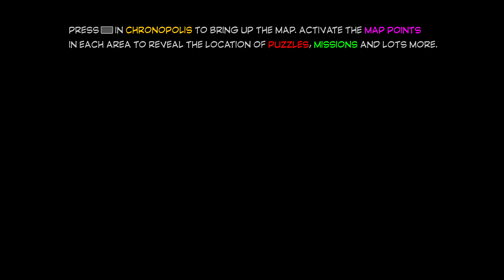Lego Marvel Super Heroes 2 Ps4 (Part 69) Free Roam